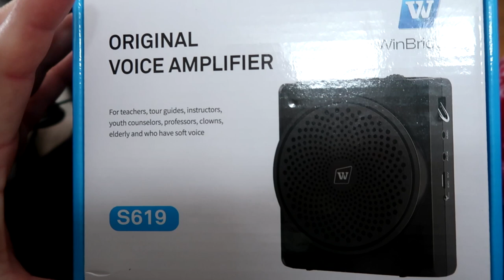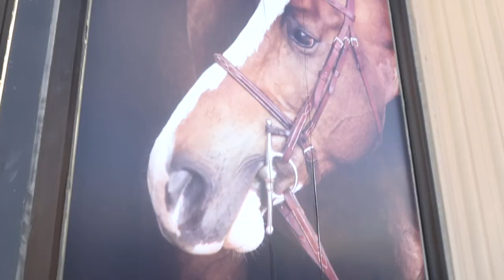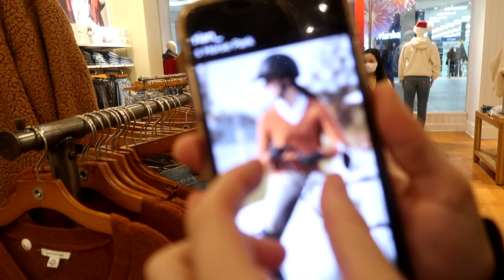A Huge Christmas Miracle! Day 322 (11/23/20)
DaybyDayVlogs
110 North Front Street - A3,
Suite #213
Belleville, Ontario, K8P 0A6
Canada